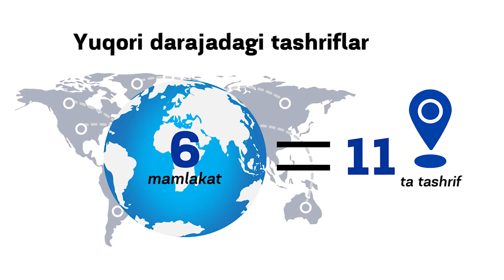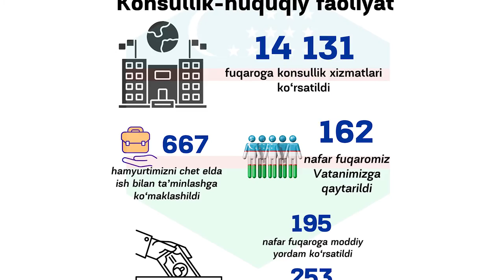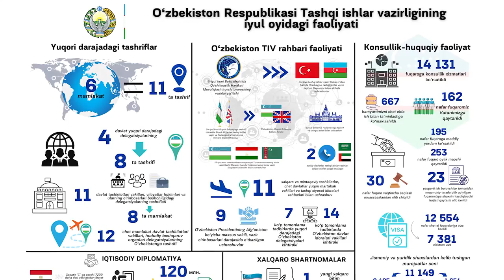O'zbekiston Respublikasi Tashqi ishlar vazirligining 2023-yil iyul oyidagi faoliyati to‘g‘risida